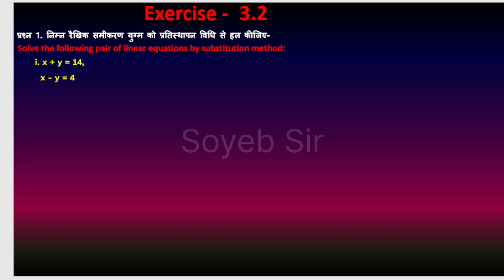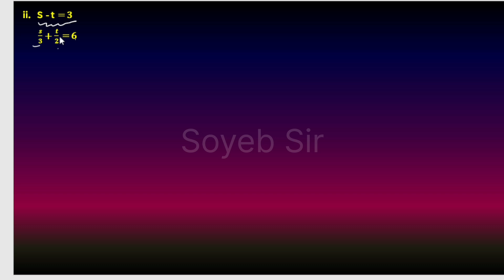प्रतिस्थापन विधि | Substitution Method in Mathematics | Class 10 Maths Exercise 3.2 Questions 1 & 2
Substitution Method in Mathematics | Class 10 Maths Exercise 3.2 Questions 1 & 2

In this video, we will walk you through the step-by-step process of solving Exercise 3.2 Questions 1 & 2 using the Substitution Method.

The Substitution Method is a powerful technique that allows you to solve systems of equations by substituting one variable with another. It is a fundamental concept in algebra and is essential for mastering higher-level math topics.

In this tutorial, we will provide clear explanations, detailed examples, and helpful tips to help you understand and apply the Substitution Method effectively. Whether you are a student preparing for exams or someone looking to refresh your math skills, this video is perfect for you.

Don't miss out on this comprehensive guide to the Substitution Method in Mathematics. Watch the video now and boost your problem-solving skills in no time!

- Ex 3.2
- Question 1 & Question 2
- Algebraic Substitution
- Solving Equations by Substitution
- Substitution Method in Mathematics
- Class 10 CBSE Maths
- Step-by-Step Substitution Method
- Substitution Method Explained